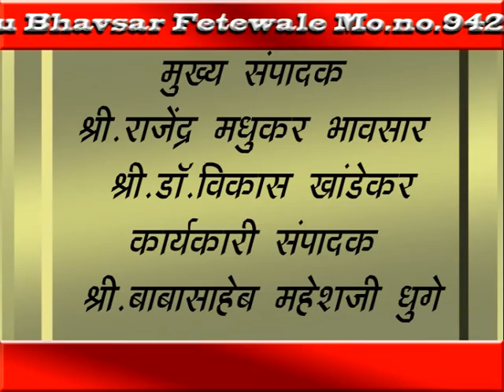MhTvNews 15 03 2017